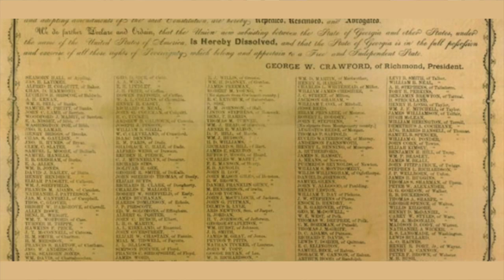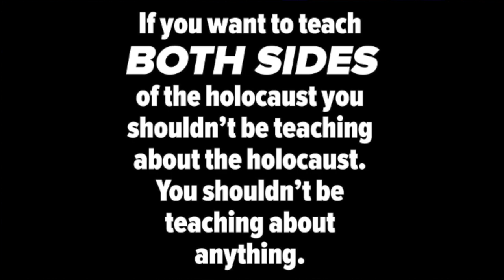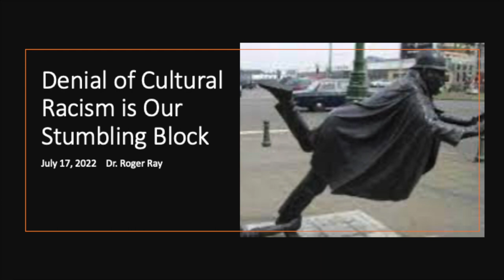Denial of Cultural Racism is Our Stumbling Block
All over Europe there are memorial stones set in streets where the victims of the Holocaust once lived. These scattered memorials serve as reminders of the moral failure of the Nazis and their many sympathizers. In the USA, we have been more inclined to memorialize Confederate military leaders than to acknowledge the evils of slavery they sought to protect. The resistance to teaching a factual American history to young students about our nation’s moral failings leaves us vulnerable to making the same mistakes again. In fact, in many ways, we already are.